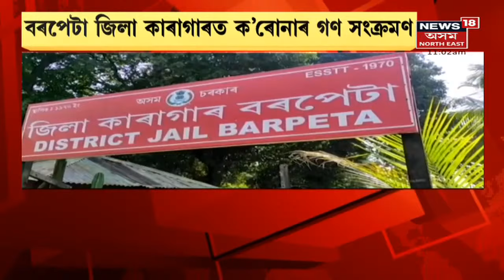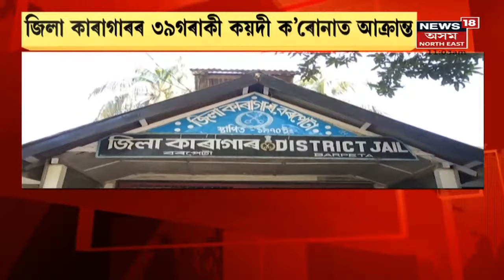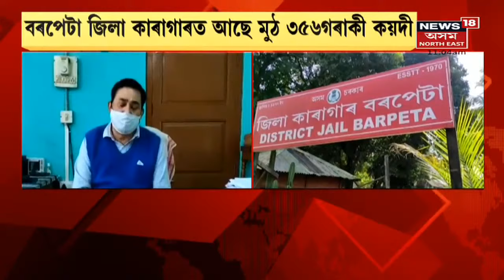Assam News Updates | News Scan : Barpeta Jailৰ ৩৯গৰাকী কয়দীৰ দেহত Corona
22 January, 2022 : Barpeta Corona Breaking | বৰপেটা জিলা কাৰাগাৰত COVIDৰ গণসংক্ৰমণ ।Barpeta জিলা কাৰাগাৰত Coronaৰ গণ সংক্ৰমণ ।
2:10 কামৰূপত বন্ধ বনভোজস্থলীসমূহ
2:58 Guwahatiত গ্ৰেপ্তাৰ ছাগলী চোৰ ।
4:02 পুনৰ BPF-BJPৰ মিত্ৰতা।
5:45 Kohoraত বন্যপ্ৰানী, বনজ সম্পদ সম্পৰ্কীয় কৰ্মশালা ।
লগতে চাওঁক আন আন গুৰুত্বপূৰ্ণ সংবাদসমূহ ।